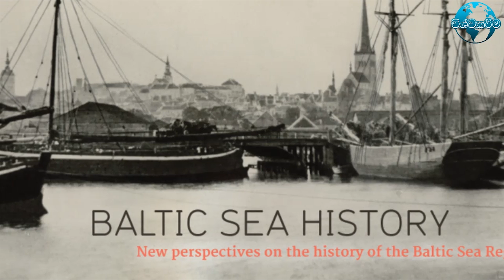ලොවක් කැලඹු බෝල්ටික් මුහුදේ අබිරහස් දියසුළිය- Algae Bloom Looks Like Hurricane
Algae Bloom Looks Like Hurricane